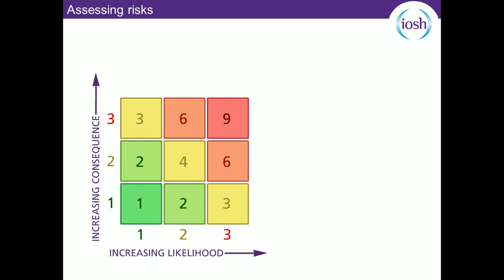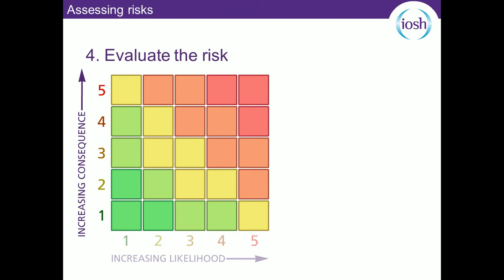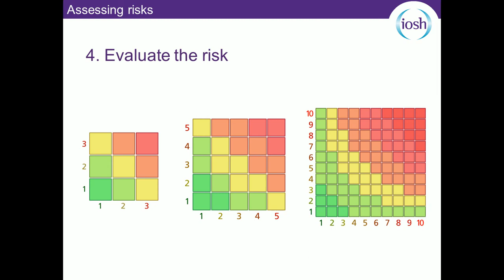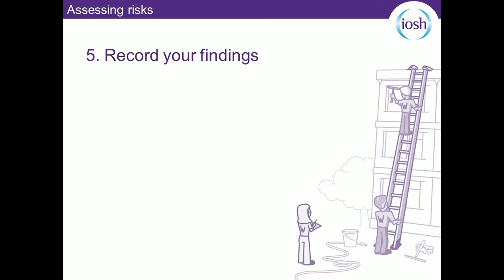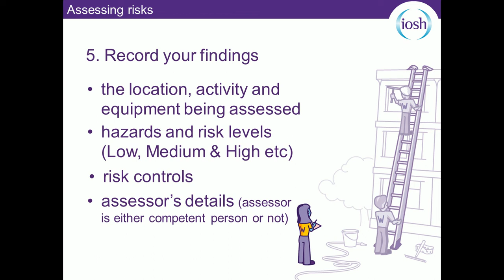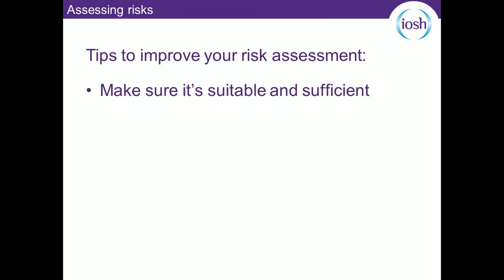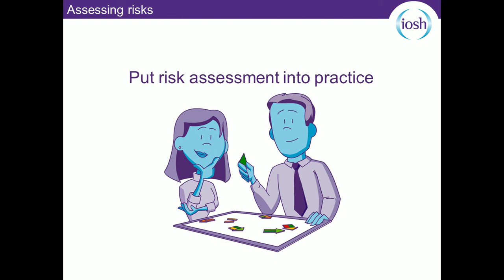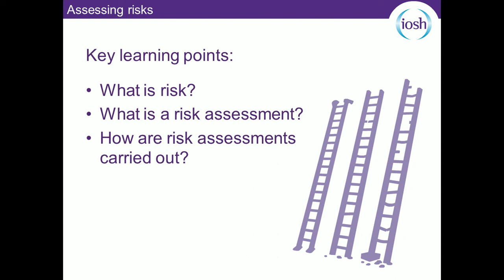IOSH LECTURE NO 8 MODULE 2